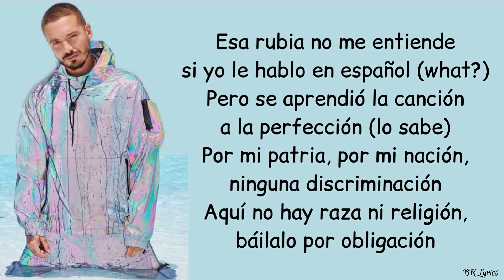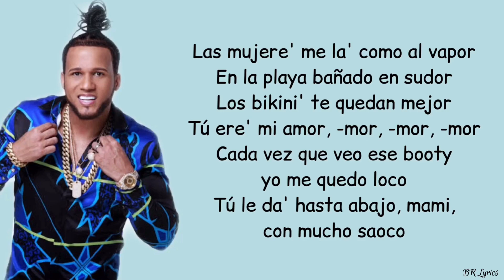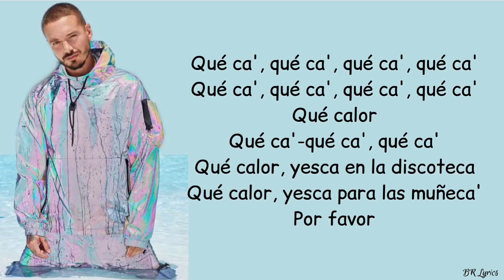Major Lazer - Que Calor (Letra/Lyrics) ft. J Balvin & El Alfa